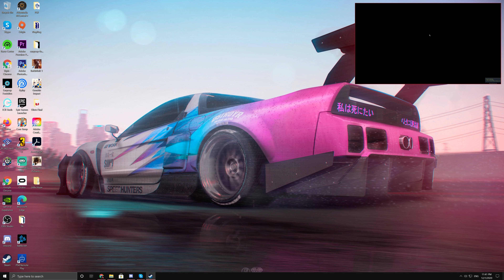Little Hope Coop : The Teleporting Demons | Part 12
yes that really is ricardo does he have anything to do with this game nope but hey he did his job ... to catch your attention now hope you enjoy the bug filled gameplay and see you in the next and final instalment of we don't know what the F**K we are doing